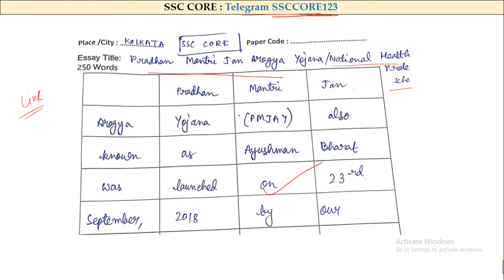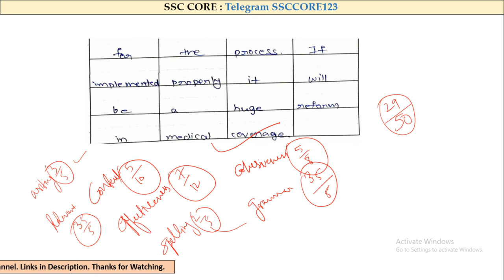AYUSHMAN BHARAT ||| SSC CGL 2020 TIER 3 || SSC CHSL || SSC MTS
Ayushman Bharat or PMJAY  scheme is discussed in this video. Copy of candidates are being evaluated .
This will be helpful for SSC CGL 2020 tier 3 exam also as it will boost your score.

Our Top Videos in Hindi —